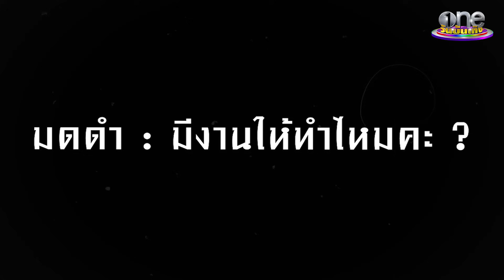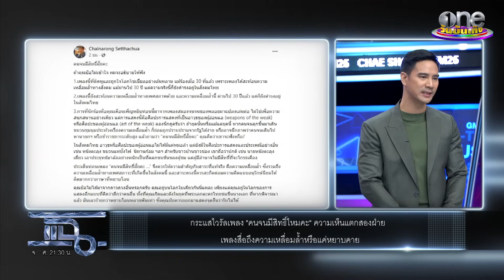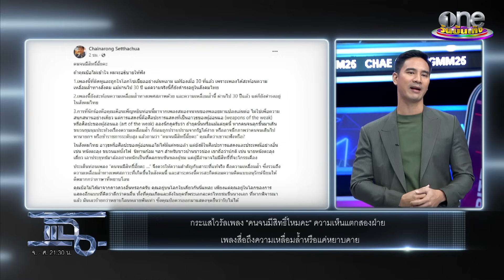ชำแหละเพลงดัง "คนจนมีสิทธิ์ไหมคะ" หยาบหรือสะท้อนสังคม | แฉฮอต | วันบันเทิง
"มดดำ คชาภา" ชำแหละเพลงดัง "คนจนมีสิทธิ์ไหมคะ" ที่ร้องโดยอดีตนักร้องหมอลำ “เดือนเพ็ญ เด่นดวง” หยาบคายหรือสะท้อนสังคม
ขอบคุณภาพจาก แฉ ทางช่อง